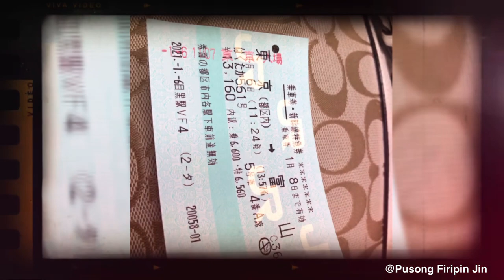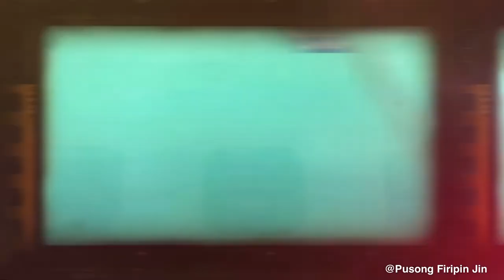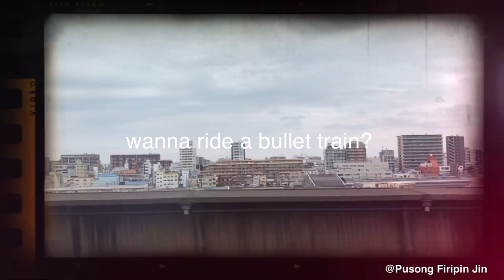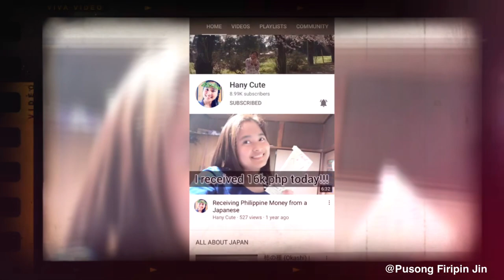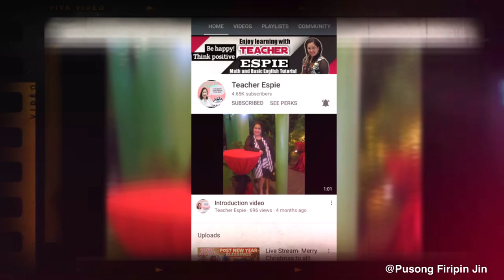Tokyo Station -Bullet Train Ride to Toyama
experiencing to ride a bullet train from tokyo station local train going to Hokuriku Shinkansen Toyama a three hours long ride . Wait for my next video which is Toyama City will be featured.